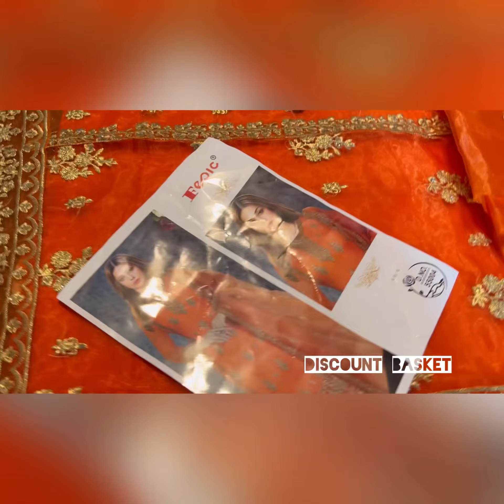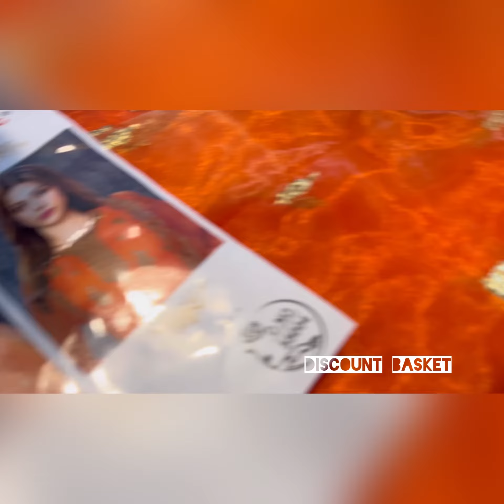Best Eid Party Tissue Dress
Shop-21
Ground Floor
Shimanto Shombhar
Zigatola Dhanmondi

selower 2.5 goj,
Dupatta- 4.5 hat.
Kamiz long-44-45
2.5 hat bohor

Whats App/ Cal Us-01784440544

discountbasketbd/